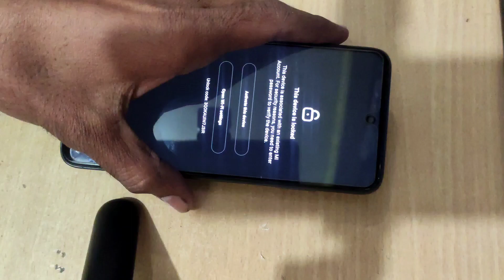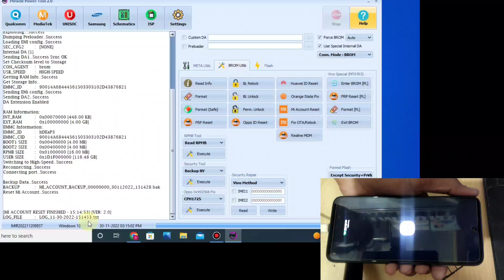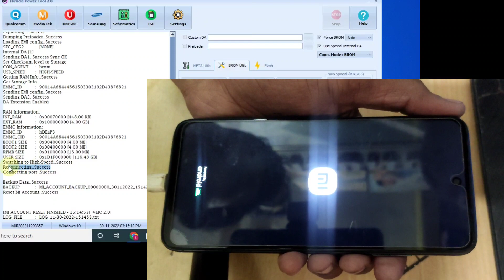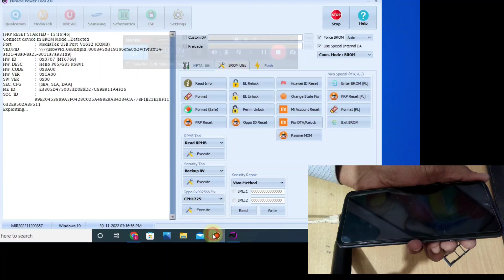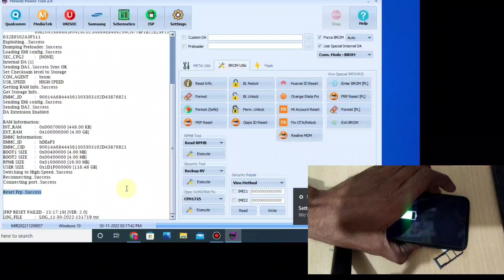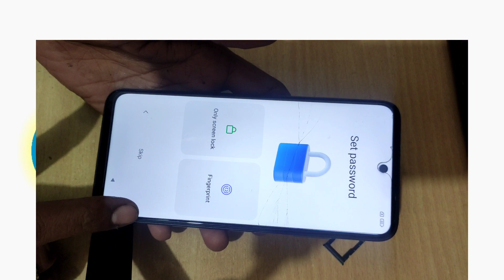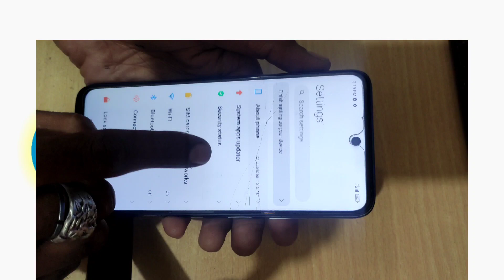Redmi 10 Prime Mi Account And Frp Unlock By Miracle Power Tool 2.0 || One Click Tested 100% Working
हेलो दोस्तों मैंने इस वीडियो में आपको बताया है कि MI  का मीडियाटेक सीपीयू का MI अकाउंट FRP लॉक कैसे हटा सकते हैं MIRACLE POWER TOOL 2.0 के जरिए अगर आपके पास कॉल कॉम सीपीयू का एम आई REDMI मोबाइल आता है तो आपको अगर उसमें एंड्राइड 11,12,13  है तो उसे MI SIDELOAD मोड पर आप एमआई अकाउंट और एफआरपी कर पाएंगे अगर कॉल कम सीपीयू में MI REDEMI POCO मोबाइल में एंड्राइड 11 के नीचे का वर्जन है मतलब 10,9 है तो फिर उसे टेस्ट प्वाइंट के जरिए ही एमआई अकाउंट और एफआरपी अनलॉक किया जा सकता है धन्यवाद।